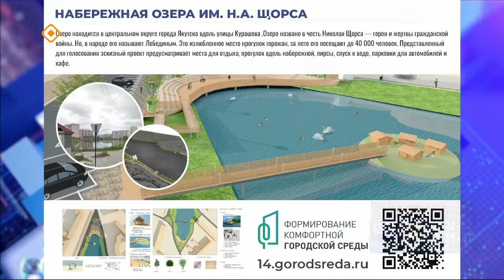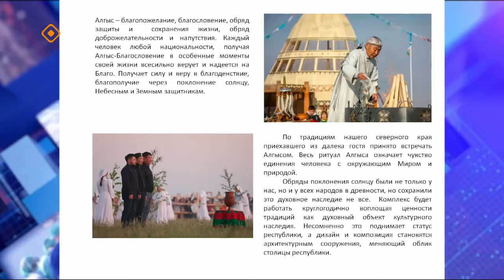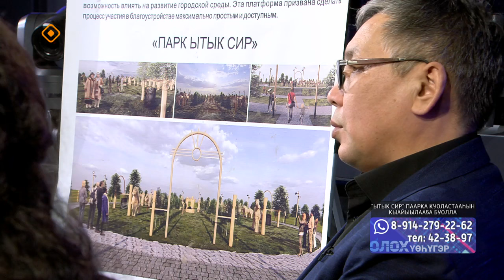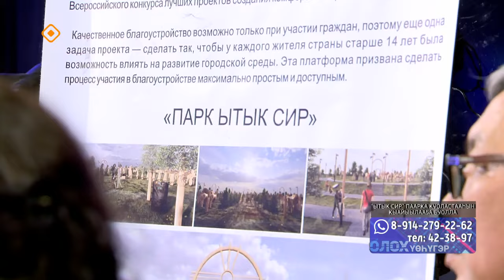«Олох үөһүгэр»: «Ытык сир» паарка куоластааһын кыайыылааҕа (16.05.24)